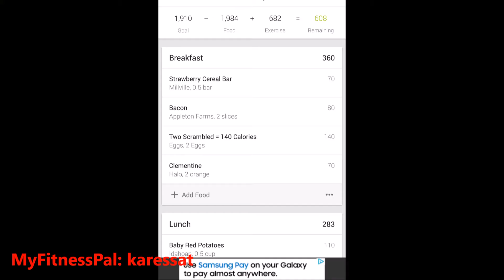DITL Plus Size Girl: What I Eat In a Day Vlog 2 weightlossjourney|MissRessaT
Hey loves! check out what I eat in a day on my weight loss journey. Smooches!

About My Channel:
My name is Karessa aka MissRessaT. MissRessaT is me and all that I represent and stand for. I'm a SC vlogger that documents my everyday life and journey to be a successful young adult. Viewers can follow along daily through my weekly vlogs. I speak on my beliefs, my natural hair journey, and my weight loss journey. My channel features product reviews, hauls, diy projects, advice, motivation, beauty and fashion videos. I strive to live my life to the fullest and do it fabulously and on a budget.
iamnoirtv I Am Noir TV is c ommunity built to unify, expose & support black content creators on YouTube.Want to Join?

RWOYT is here to acknowledge the women of YouTube! Click here to request to join